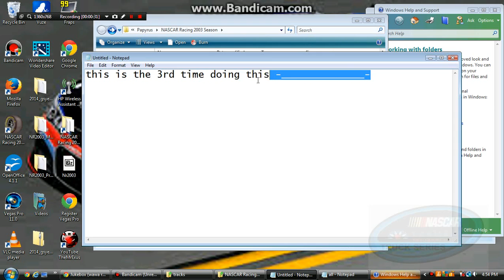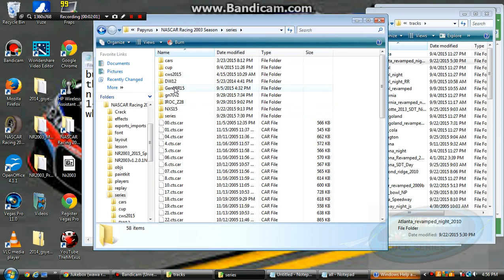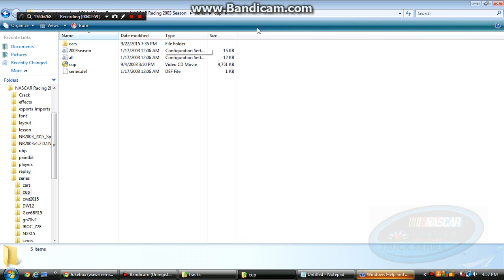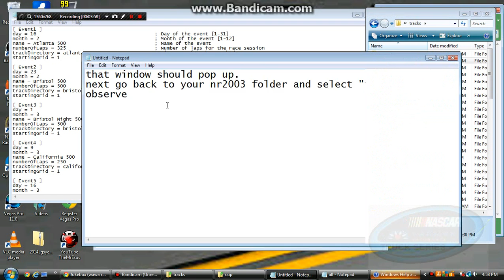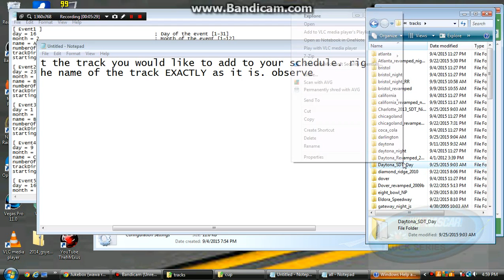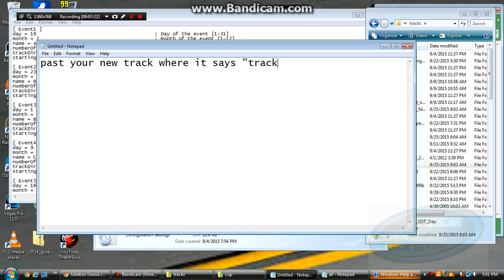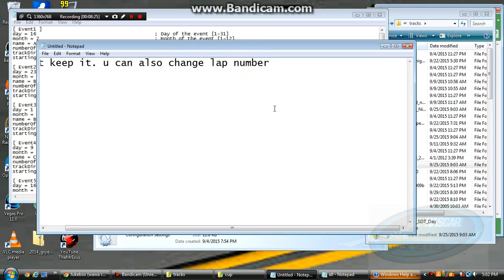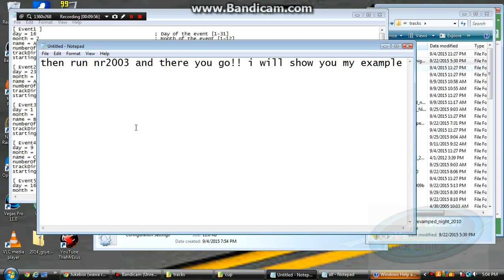NR2003 Tutorial: Creating a custom schedule in championship mode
In this video i will show you how to create your very own costume schedule in NR2003 championship mode.